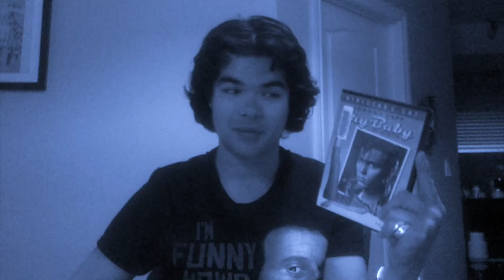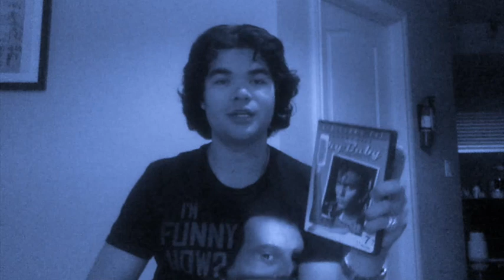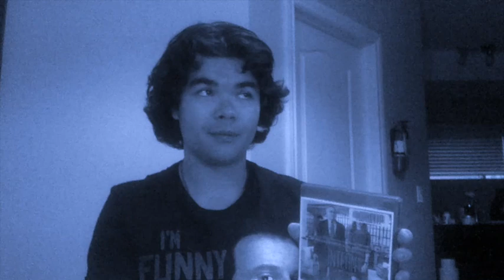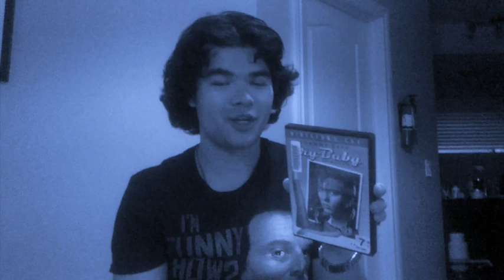Classic Movies Haul Part 3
Being a movie buff is something that develops inside your slowly. All it takes is something to trigger that love inside. For me it was going to visit my maternal great grandmother. Who lived in a retirement home with famous photographs of legendary movie stars.